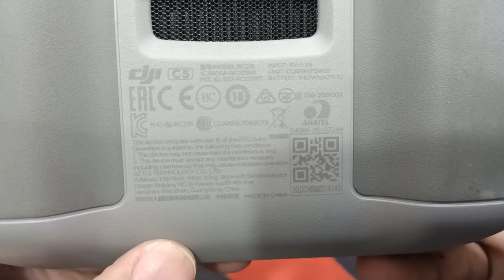MM2 - RC Not Charging - 1A3